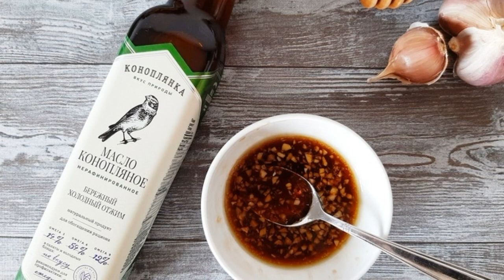Vegetable salad with crackers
A light vegetable salad with crunchy crackers and sweet and sour dressing will be a wonderful treat for your family.

Ingredients:
tomatoes - 3 pcs., Bulgarian pepper - ½ pcs.,
olives - 10 pcs., red onion - ¼ pcs.,
fresh basil - 2 sprigs, white bread - 1 piece,
hemp oil TM "Konoplyanka" - 2 tsp., honey - 2 tsp.,
balsamic vinegar - 4 tsp.,garlic - 1 clove,